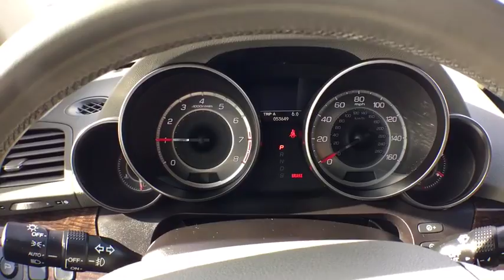2012 Acura MDX Denver, Aurora, Centennial, Parker, Highlands Ranch, CO 17250A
2012 Acura MDX
2012 Acura MDX Tech Pkg - Stock#: 17250A - VIN#: 2HNYD2H36CH501826

READY FOR IMMEDIATE DELIVERY! Nav! All Wheel Drive! If you're looking for an used vehicle in outstanding condition, look no further than this 2012 Acura MDX. You won't need to get out your tools for a long, long time when you drive this puppy home. Comes fully stocked.